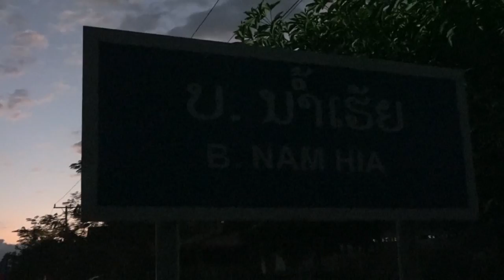NCIG TEB CHAWS 2016-2017 #3 SAIB KWV TIJ NYOB NAM HIA.